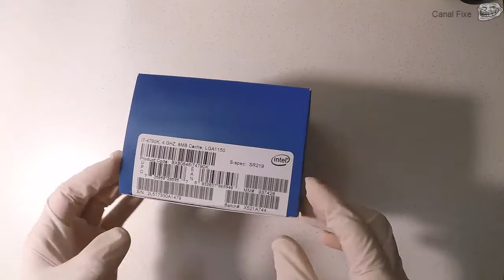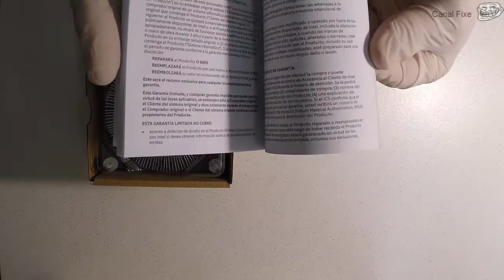i7 4790K Unboxing video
Hi, this is just one unboxing video. It is not a review.

Do u like the video and do u want to buy me a beer?

Thanks to:  Zwame.pt & Chupa-mos.com
Stormgiant
sensemann
lianinho
ViTaLiDaDe
matolas
mr.green
Jojo
nuno.ripper

Video: Canalfixe